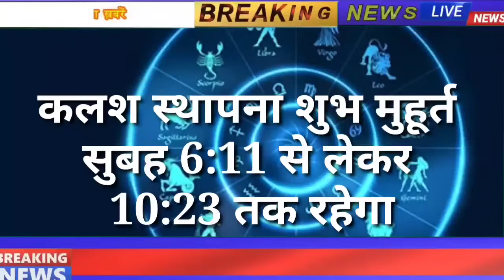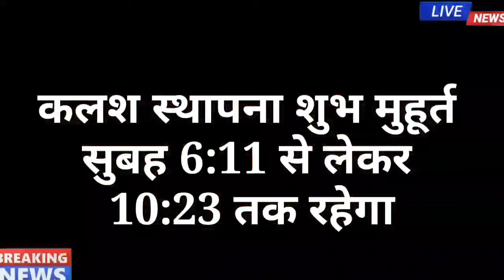कलश स्थापना का शुभ मुहूर्त 2024 | Kalash Sthapna Ka Muhurt Kab Ka Hai